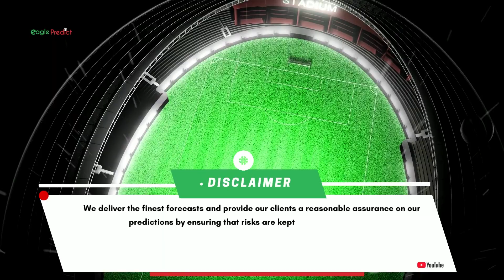5 Reasons Why Football Betting is Popular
5 Reasons Why Football Betting is Popular

Betting is one of the most popular forms of entertainment on the planet today.

But which sports do people really place a bet on?

Football is without a doubt the most popular sport on the planet and guess what its the most popular sports people bet on

With this in mind let’s look at 5 reasons why football betting is popular
It’s not so uprising that many individuals are interested in placing a bet on Barcelona to win or Lionel Messi to score.

Now let's walk you through what makes Football Betting Popular

1. Famous Individuals and Teams
One of the reason betting on football is so popular is because its teams and players are so incredibly famous that people all over the world know them well.

Many fans enjoy following certain players and teams and know them well enough to understand their strengths and weaknesses which in turn allows them to make better decisions when it comes to betting on the winners of football games and tournaments.

2. There Are Plenty of Tournaments/Competitions and Games
Another major reason why so many people love betting on football games is the availability of different competitions. Fans of football, for example, can watch their favorite teams compete in major tournaments such as the FA Cup, FIFA World Cup, UEFA Europa League, UEFA Champions League, Copa America, UEFA European Championship, Premier League, and many others.

All of the tournaments listed above, as well as others, are made up of dozens of different football matches between teams, providing lovers of the sport with plenty of opportunities to wager on games, so you're unlikely to get bored.

3. Long-running Rivalries
There are some well-known football club rivalries that have existed for years. These rivalries add drama and energy to the sport, especially when two opposing teams face off on the pitch The rivalry between Real Madrid and Barcelona two of Spain's most popular and successful football teams, is particularly fierce. Other well-known European rivalries include Manchester Derby.

4. Countless options t bet on
One of the major reason why bettors around the world prefers football betting is because football offers a very wide range of Betting options

Betting options like double chance, both team to score , over and under Goals, handicap betting options, booking options, corner betting tips

Obviously, watching a football game gives us a surge of excitement. The excitement will remain until the end of the game if we cheer for one of the teams on the field. If their team has struggled or if their unit has lost the game, it is rare for individuals to leave the room disappointed. What if we told you that there was a method to make the game you're watching far more interesting? You might wonder how this is feasible.

However, you can place bets on a few of the sports you want to watch. You'll sense a change in the energy surrounding you if you do it this way. Not only will you be motivated to cheer for the team, but you will also be motivated by sympathy. You'll have a financial incentive to support them as well. Even better, pick a game and watch it with a group of friends. When you see it alone, you'll notice that the overall feel is considerably different.

5. It’s Widely Available
Football is easily available, which is one of the reasons it is so popular for betting. Football is a well-known sport in most nations throughout the world, as most countries play it and have multiple teams. Football enthusiasts are also more prone than followers of any other sport to put sports bets, according to studies!

Football is also widely offered in bookies, both in brick-and-mortar betting shops and online betting sites. This implies that you won't have any problem locating services that allow you to stake on forthcoming games and tournaments. This is critical because many bookmaker websites or shops do not provide certain sports, but that will not be the case with football!

for free weekend booking prediction

Kindly note that the tips provided on this channel are our opinion and should not be regarded as fixed or 100% sure matches, in sports anything can happen

We deliver the finest forecasts and provide our clients a reasonable assurance on our predictions by ensuring that risks are kept to a bare minimum. As a result, we are not liable for poor match results because all forecasts cease before the match is played and final results are decided on the field. In the end, bets are placed at the risk and discretion of the user.